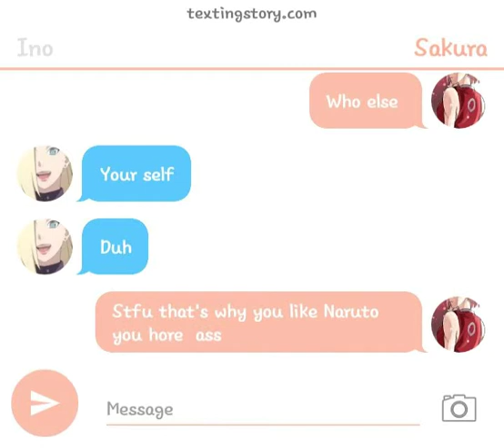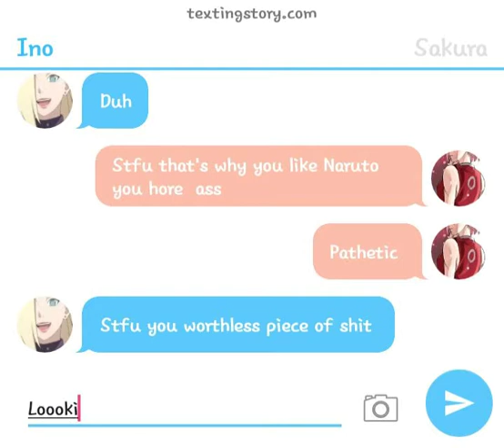Ino vs sakura